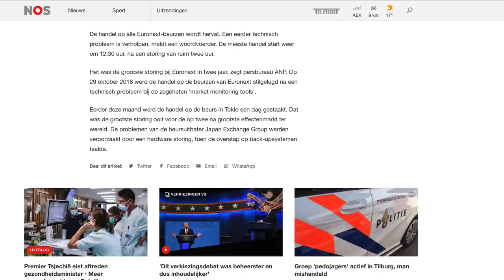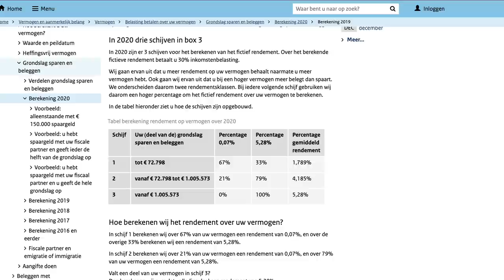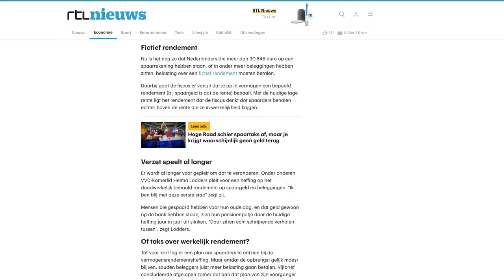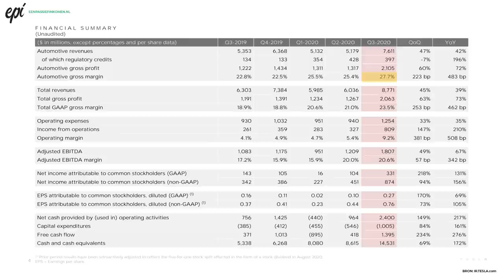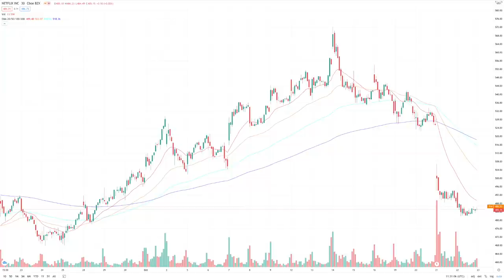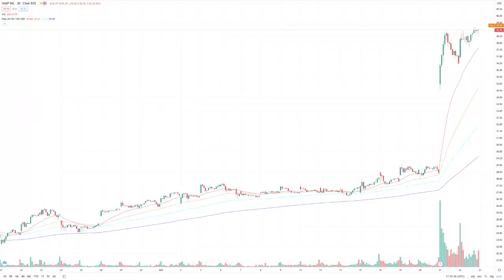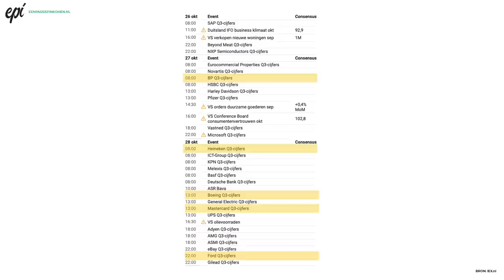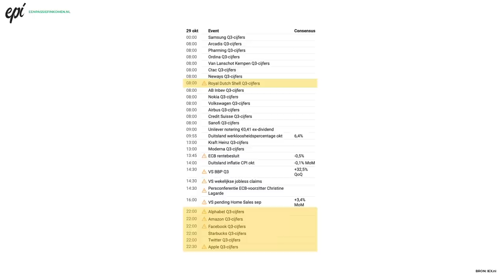VrijMiBeurs #4 - Beursnieuws (23 okt 2020)